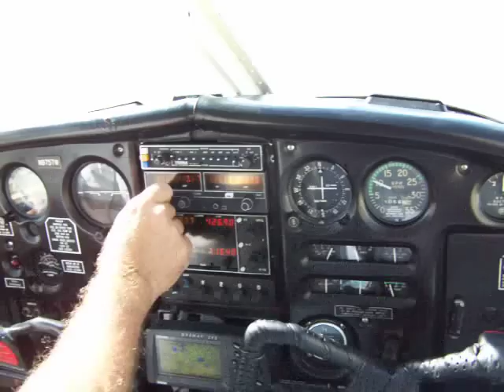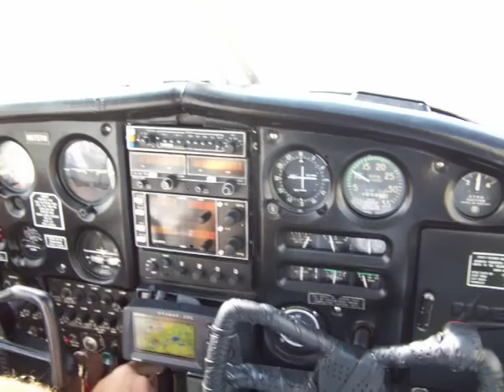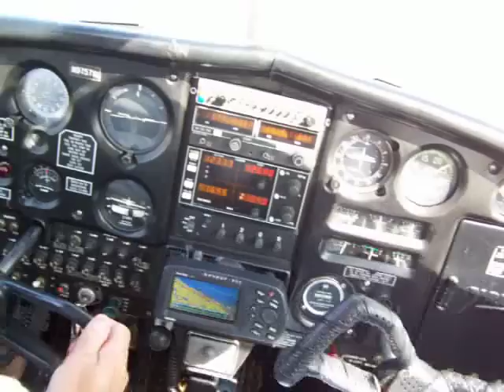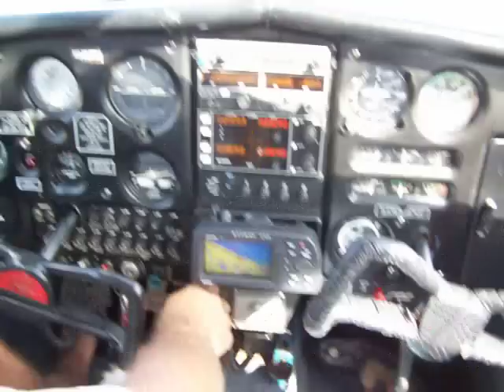Dale Departure Deland Taylor Airport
Dale flying from Deland Fl airport